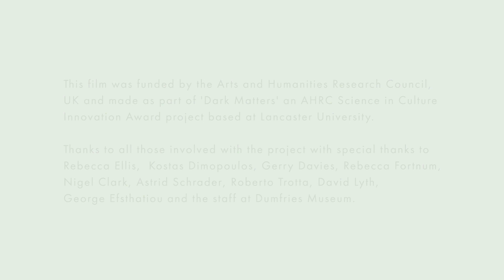Sarah Casey - Drawn to the Surface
Sarah Casey's artwork accompanying Rebecca Coleman and Liz Oakley-Brown's Special Section on ‘Visualizing Surfaces, Surfacing Vision’